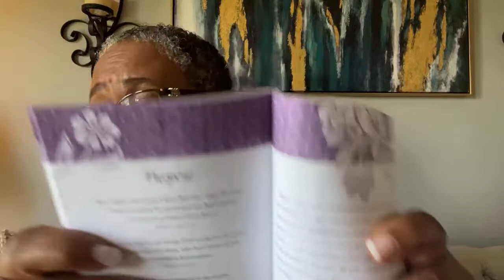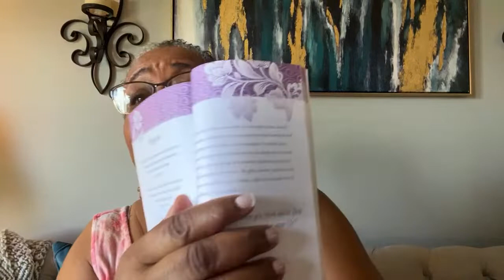How Do You Feel When You Think About God Having A Special Purpose For Your Life?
Discover the fastest way to hire freelancers.

Buy Your Amazon Needs

Amazon Basics Enameled Cast Iron Covered Dutch Oven, 6-Quart, Red
Tiken 34 oz thermal Carafe
Bankky Silicone Oven Mitts

OUGAR8 Refrigerator Door Handle Covers Keep Your Kitchen Appliance Clean from Smudges, Fingertips, Drips, &Food Stains, Perfect for Dishwashers (5pcs, Big Red)

3-Axis Gimbal Stabilizer YouTuber Live Video Record With Sport Inception Mode Face Object Tracking Motion Time-lapse, Hohem iSteady Mobile Plus
Pioneer Woman Baking Dish
NutriChef Professional Knife
Cast Iron Skillet
nnovia Automatic Smart Dispenser For Paper Towels